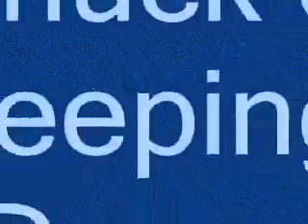The band Pleasure Shop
Chris Chown" new band Pleasure Shop! Live from Norma Jean's in London Ontario